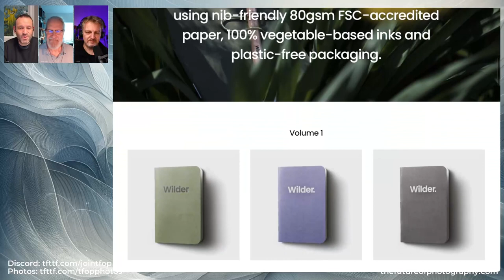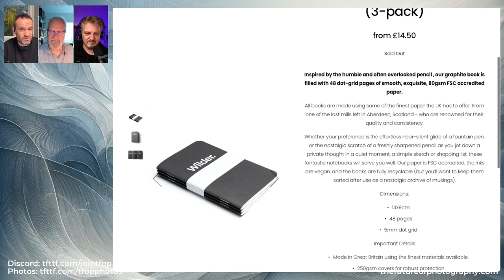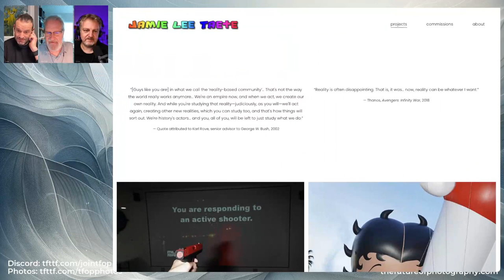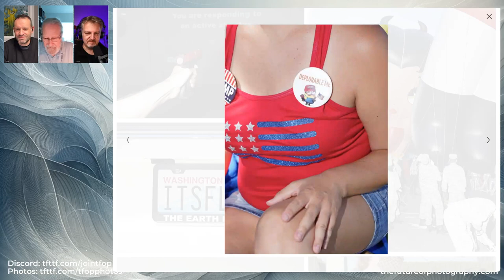286 Opening Act: New Year AMA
Happy New Year! We'd like to start 2024 with a little bit of sharing. What better way to do that than an "ask me anything" episode. A chance to learn about the how the team think their locality influences their work, the future of global media businesses and their personal inspiration.

Chapters:
00:00:00 Introducing the Future of Photography
00:00:16 New Year Greetings and Introduction
00:01:37 Influence of Location on Photography Style
00:03:41 The Complexity of Britishness and Multiculturalism
00:08:52 How Our Culture Shapes Our Perspective and Photography Skills
00:13:37 The Uncertain Future of TV and Streaming Platforms
00:16:10 Consolidation of studios leads to more mundane programming
00:18:12 Diversification and adapting to new avenues in photography
00:23:09 Influences on photography: Jim Rakete and Cartier-Bresson
00:26:24 Influences from multiple photographers, centered around New York
00:27:54 Martin Parr's Work: People vs. Objects
00:30:46 Searching for Meaning in Photography
00:31:08 The Value of Feedback through Art Sales
00:34:02 The Slippery Slope of Feedback and Reviews
00:41:08 Introducing Talented Photographer Jamie Lee Trett
00:42:12 Quoting Thanos: Reality Can Be Whatever I Want
00:43:01 Brazil by Terry Gilliam: A Wild Ride
00:45:55 Information and show notes available at thefutureoffotography.com